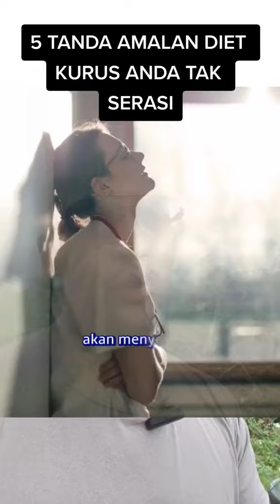5 TANDA DIET KORANG TAK SERASI DENGAN KORANG